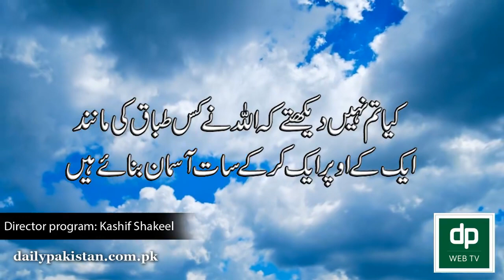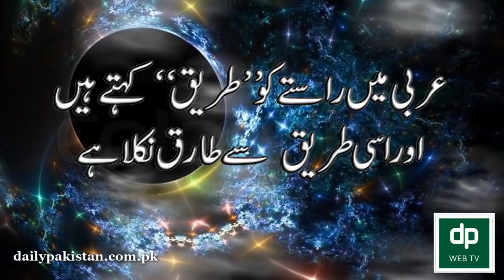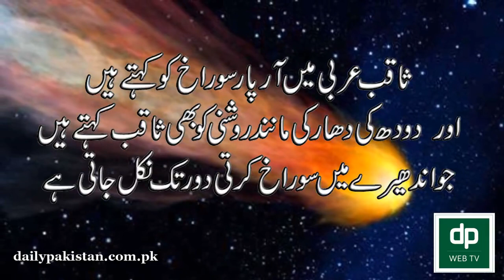Black hole || Science and Qur'an, Video in Urdu language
SURAH At-Tariq refers to a ‘piercing star’: “(I swear) by Heaven and the Tariq! And what will convey to you what the Tariq is? The Star Piercing (the darkness)!” (Qur’an, 86:1-3)
The term used in the verse is ‘althaqibu,’ meaning piercing, opening a hole, penetrating and passing through, from the root ‘thaqaba,’ meaning ‘hole.’ The word used in scientific publications when black holes are being described is ‘puncture.’ There is a considerable wisdom in the use of this word to describe the features of black holes in the Qur’an. The fact that this property of stars is mentioned in the Qur’an is important evidence that the Qur’an is indeed the very word of Allah.

The black holes
The 20th century saw a great many new discoveries regarding celestial phenomena in the universe. One of these entities, which has only recently been encountered, is the black hole. These are formed when a star which has consumed all its fuel collapses in on itself, eventually turning into a black hole with infinite density and zero volume and an immensely powerful magnetic field. We are unable to see black holes even with the most powerful telescope, because their gravitational pull is so strong that light is unable to escape from them. However, such a collapsed star can be perceived by means of the effect it has on the surrounding area. In Surah Al-Waqi’a, Allah draws attention to this matter in this way, by swearing upon the position of stars: “Nay I swear by the places of the stars — and that is indeed a mighty oath if you only knew.” (Qur’an, 56:75-76) Black hole Science and Qur'an